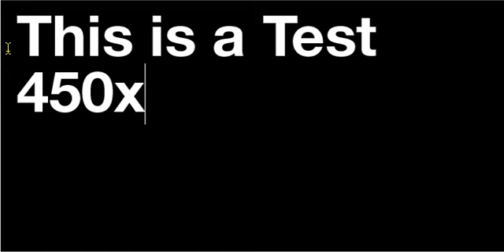Video stretch test 1.0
650x337 pixel video. Uploaded to YouTube (making it 450x337). Then placed in a HTML document at original size.